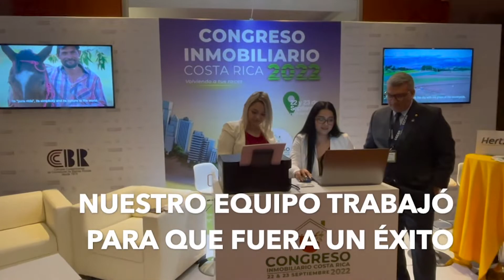Congreso Resumen 2022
El congreso internacional de la Cámara Costarricense de corredores en bienes Raíces fue todo un éxito hoy veremos el resumen.